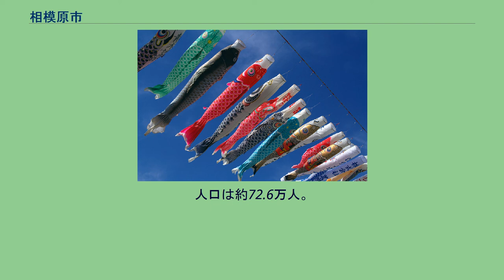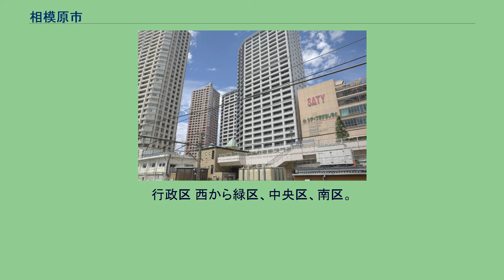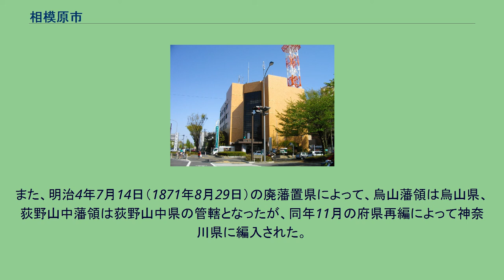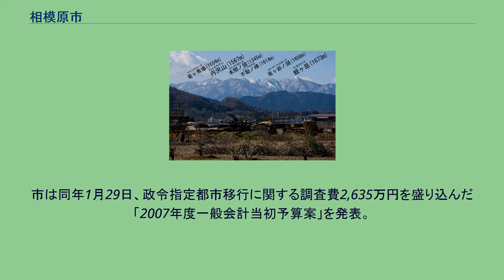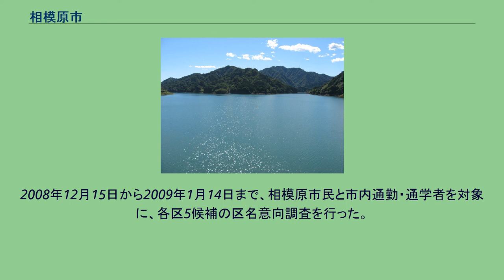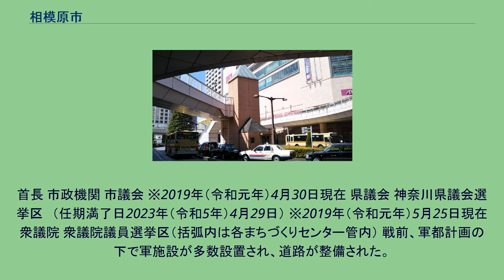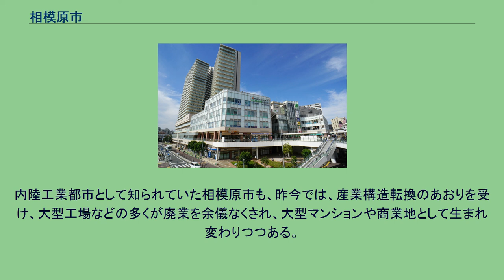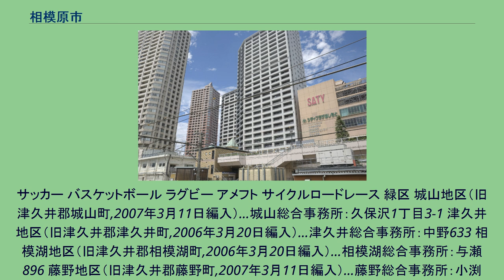相模原市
相模原市（さがみはらし）は、神奈川県北部に位置する市。
政令指定都市である。
緑区、中央区、南区の3区で構成される。
緑区　253.8㎞2　中央区 36.8㎞2　南区 38.2㎞2 相模原市は、神奈川県内では横浜市、川崎市についで第3位の人口規模を擁しており、2007年3月11日の2町の編入合併により人口は70万人を超え、全国の市で第18位である。
相模原市が市制施行されたのは1954年だが、第二次世界大戦後に純粋に市制施行された都市の中では最も人口が多い。
2010年3月末までの政令指定都市移行と、首都圏サミットへの参加を目指していたが、2009年10月2日に原口一博総務大臣が必要な作業に入るよう指示し、その後、10月23日の閣議で相模原市を2010年4月1日を以て政令指定都市に昇格させることが決定された。
非道府県庁所在地では5番目の人口、戦後に市制施行された都市では初の政令指定都市の誕生となり、2009年4月1日に移行した岡山市に次ぐ19番目の政令指定都市（緑区・中央区・南区の3区制）へ移行した。
これにより、神奈川県は全国で唯一の3つの政令指定都市を持つ都道府県となる。
2021年時点の人口は鳥取県・島根県・高知県・徳島県を上回る72万人。
1930年代以降に陸軍の施設や士官学校などが地価が安く、広大な土地が確保出来る相模原市に移転してきたことから、太平洋戦争にかけて軍都として発展してきた。
戦後は陸軍の施設は相模総合補給廠などの在日アメリカ軍の施設に転換され、今なお残っている。
そのうち一部は返還され、公園や学校、JAXA相模原キャンパスなどに再開発された。
また、戦後は内陸工業都市や東京都心からの近さから東京のベッドタウン・住宅都市としての性格も持っている。
経済面や鉄道・道路などの地理上、県内他市よりも東京都、特に町田市や八王子市など多摩地域とのつながりが強い。
また、首都圏南西部の核として国から位置づけられている（首都圏業務核都市指定都市）。
市では首都圏南西部をリードする広域交流拠点都市となるべく、相模原駅北部の相模総合補給廠の一部返還地域に「さがみはら新都心」の形成を目指している。
しかし、東京の副都心がある新宿駅まで電車で35-40分程度（相模大野駅より小田急小田原線の快速急行あるいは橋本駅より京王相模原線経由京王線の特急の場合）であり、産業構造の転換により市内の大型工場の撤退が相次いだことで、東京のベッドタウン・衛星都市としての面が一層強まっており、政令指定都市の中では業務機能の集中は弱いのが現状である。
2015年における東京都への通勤・通学者の割合は24.6%であり、いわゆる「神奈川都民（相模原都民）」が多い。
昼夜間人口比率は88と政令指定都市でありながら、東京のベッドタウンとしての側面が強いため、100を下回っている。
業務機能の集積が弱いため、中心市街地法で都市核が複数（橋本・相模大野）認められている都市である。
橋本・相模大野はそれぞれ市の北部・南部の商業・交通の拠点地域としての性格を持つ。
当市以外で複数の都市核が認められているのは静岡市、福岡県北九州市、熊本市の3市のみである。
また、旧市域は概ね3地区に分けられている（橋本を中心とした北部地区「相模原北警察署管内」、相模原駅付近・中央地区を中心とした中部地区「相模原警察署管内」、相模大野を中心とした南部地区「相模原南警察署管内」）。
旧津久井郡編入前の市域のランドサット衛星写真 2006年3月の合併以前の旧相模原市域は、隣接する東京都町田市との経済的・地理的・文化的関わりが深く、共に業務核都市に一つの都市として指定されていた。
近年、東京都の新宿駅へ旧市域南部の相模大野駅から30分程、旧市域北部の橋本駅から40分程で行けるその交通の利便性から、東京のベッドタウンとして人口が増加している。
2015年度の東京都へ通勤・通学する15歳以上就業者・通学者の割合は24.6%であり、いわゆる「神奈川都民（相模原都民）」が多い。
市内には相模原公園・相模原麻溝公園や相模原北公園をはじめとした大規模な公園が点在していることや、比較的自然と触れ合える環境が近いことなどから若年世帯を中心とした人口の流入が続いている。
市内に大学が多いことや、周辺都市の大学も相模原市内の駅を最寄とする場合が多く、更に多数の大学を抱える東京都八王子市への交通が便利なため、学生の街としての顔も併せ持つ。
また、宇...